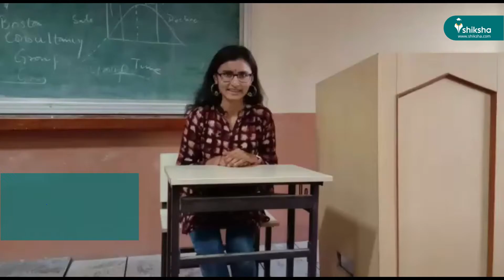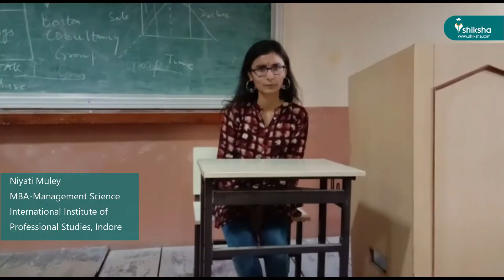International Institute of Professional Studies, Indore - College Review by the Students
Watch International Institute of Professional Studies, Indore review video on campus infrastructure, placement, faculty, facilities, etc. It’s an honest college review of International Institute of Professional Studies, Indore by genuine students and alumni across courses and streams to help the new students with correct information about the college or university. You can also read more about the International Institute of Professional Studies, Indore review at

This college video is created by the students of International Institute of Professional Studies, Indore and verified by Shiksha.com to ensure genuine and authentic content to the viewers.
For more information on International Institute of Professional Studies, Indore reviews, courses & admissions, please visit Shiksha at